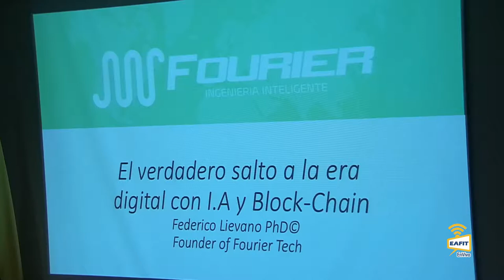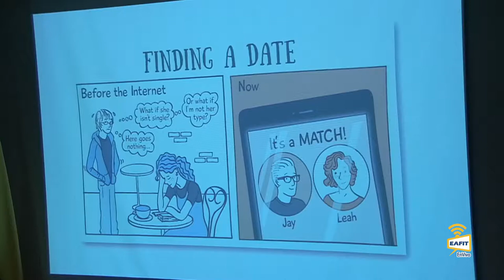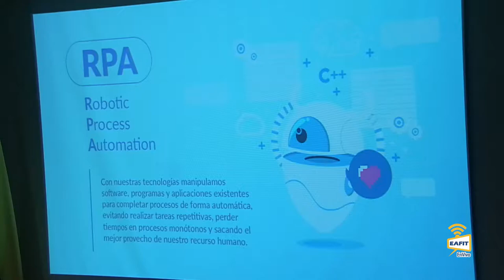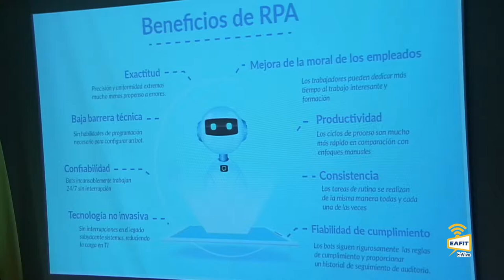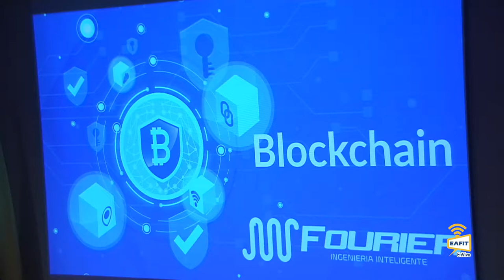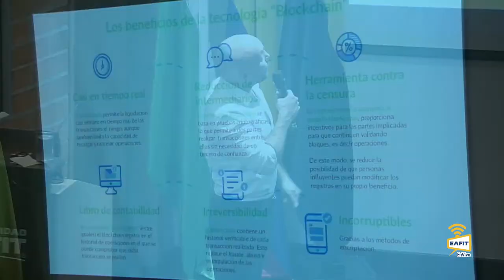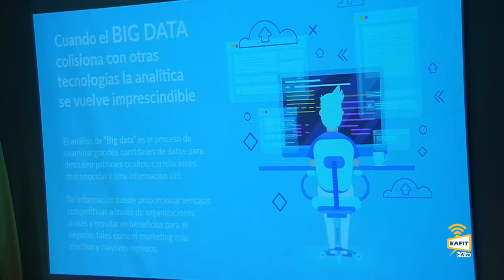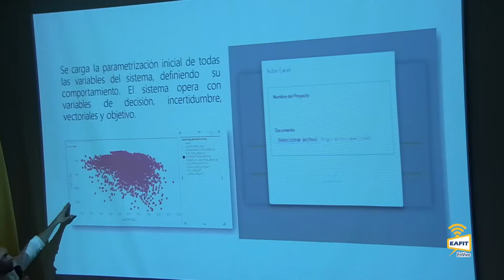El verdadero salto a la era digital con I.A y Blockchain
X Días de la Ciencia Aplicada, inteligencia artificial: ciencia vs. ficción. El verdadero salto a la era digital con I.A y Blockchain. Federico Lievano -FOURIER Tech S.A.S.
Departamento de Ciencias Matemáticas - Escuela de Ciencias Universidad EAFIT. Martes 11 de Septiembre 2018.